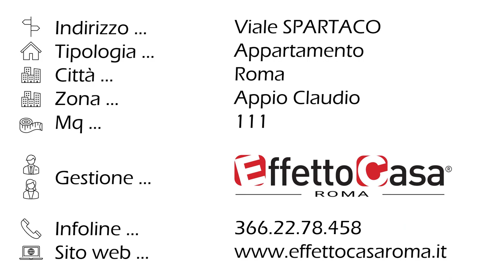VENDUTO - Viale Spartaco - ROMA - Quartiere APPIO CLAUDIO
ROMA - Appio Claudio - Viale Spartaco - NUOVO PREZZO RIBASSATO €398.000

Appio Claudio - Viale Spartaco - Proponiamo la vendita di un comodo trilocale di mq. 111 ca. in palazzo in cortina con servizio di portierato ed un ampio giardino condominiale. L'immobile risulta in buone condizioni interne con porta blindata, aria condizionata, parquet, infissi in pvc doppio vetro, composto da: soggiorno a vista, cucina abitabile di 13 mq.ca., 2 camere matrimoniali, doppi servizi di cui uno in camera, 2 ripostigli e balcone. In posizione ottimale adiacente sia alla fermata della metropolitana linea "A" Giulio Agricola che al parco degli Acquedotti e da tutti i servizi primari e secondari.

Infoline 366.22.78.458